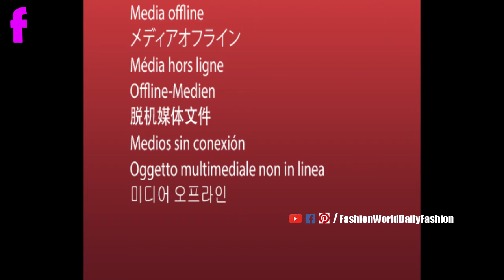Latest Collection of Bridal Wear Pattu Sarees | Bridal Saree Designs 17